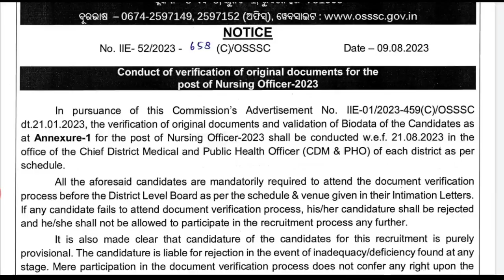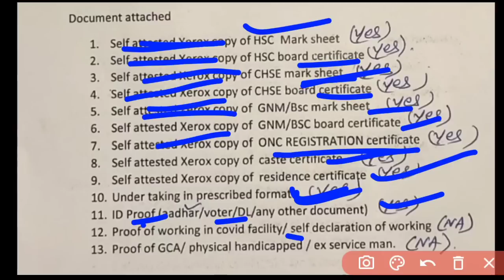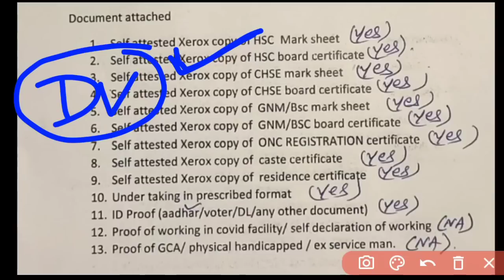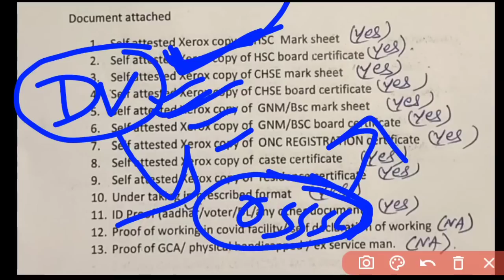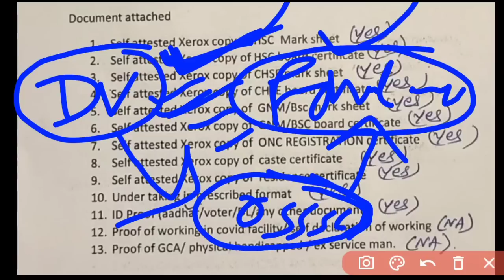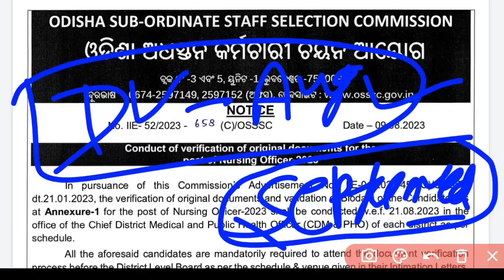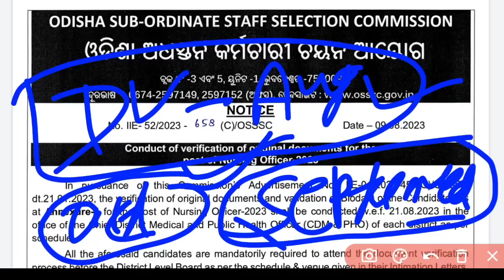OSSSC NURSING FINAL SELECTION LIST କେଵ❓PROCESS OF DOCUMENT VERIFICATION 📝POSTING କେବେ❓7483 POST▶️